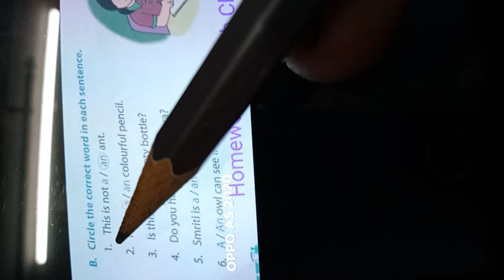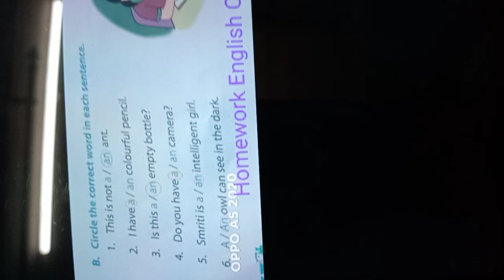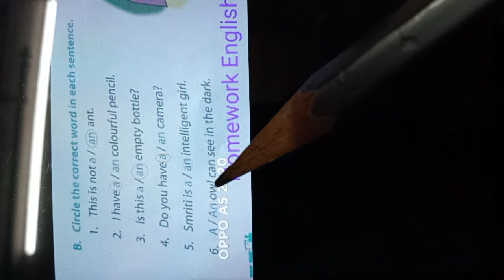Rsps, class-2 English hw,25/5/2021